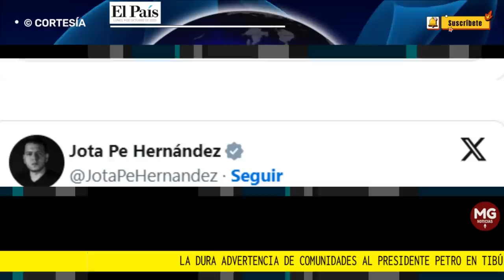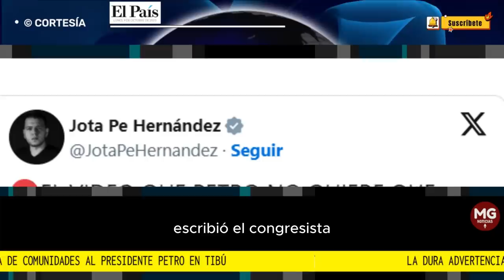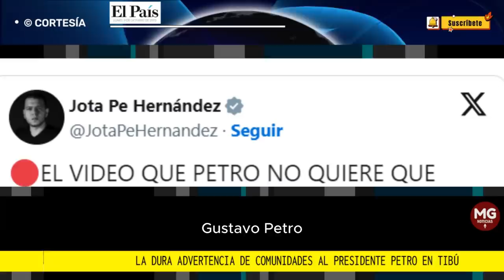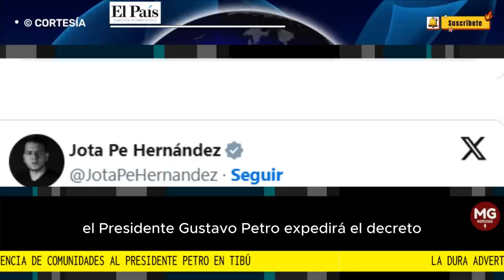⚠️ LA DURA ADVERTENCIA DE COMUNIDADES AL PRESIDENTE PETRO EN TIBÚ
Tras el acto oficial en el que ambas delegaciones informaron que el cese al fuego iniciara oficialmente el próximo domingo, 16 de octubre, en redes sociales se conocieron varios videos de los momentos previos al anuncio.
FUENTE EL PAIS DE CALI